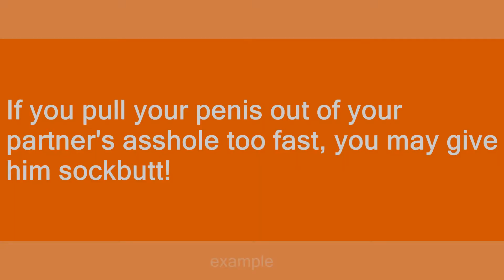sockbutt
Slang flashcards: